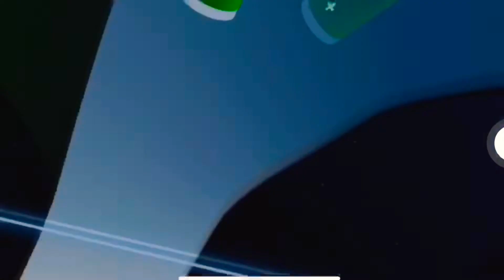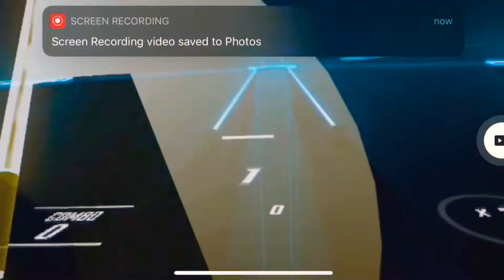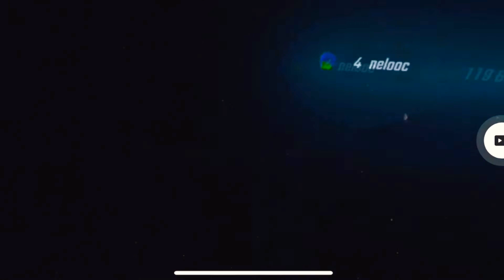Playing On My Oculus “Don’t watch the end” Beat Saber”